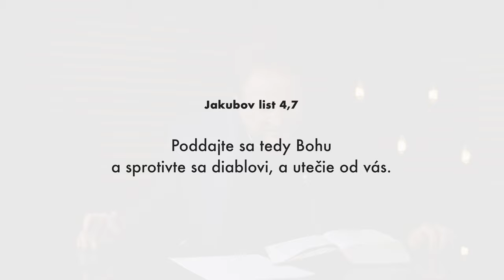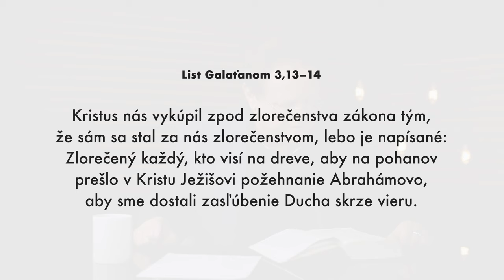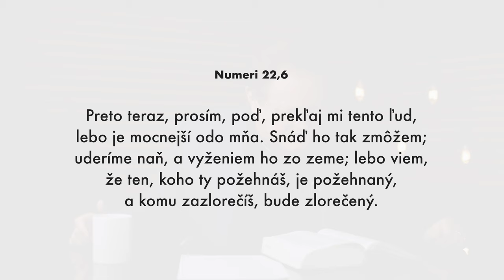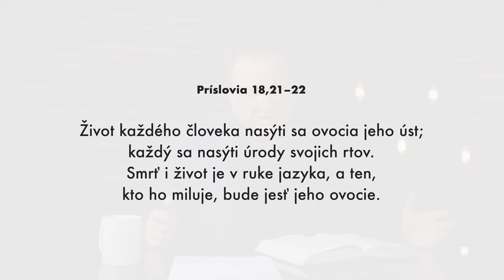A diabol utečie ... | Jaroslav Kříž